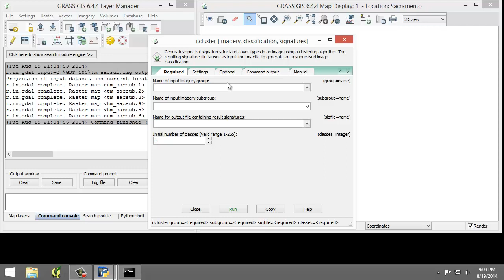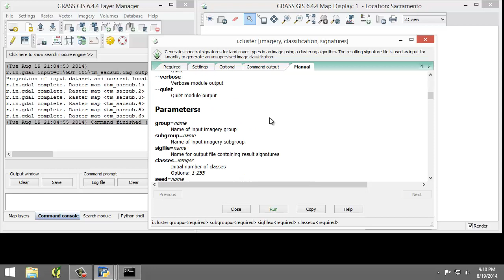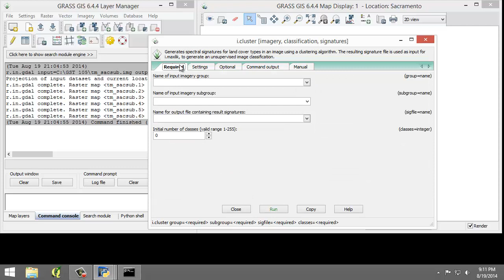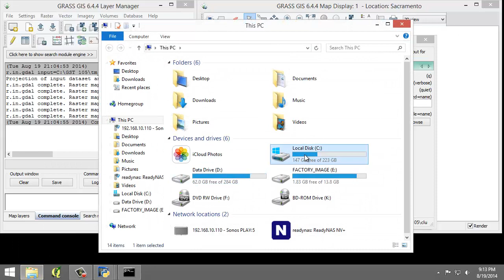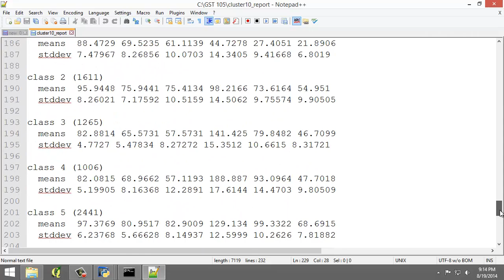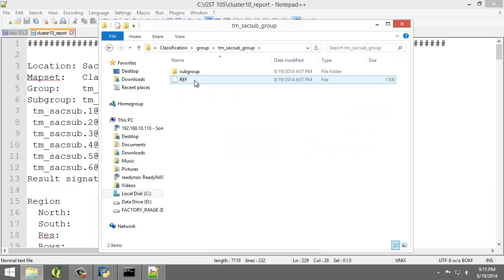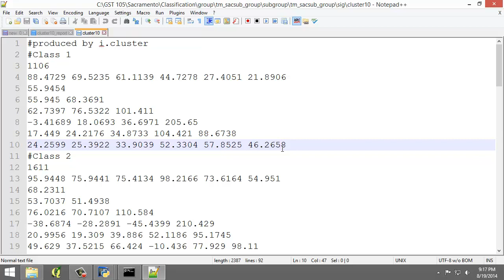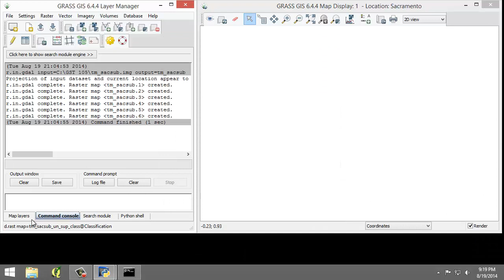GST 105 Lab 5 Task 4